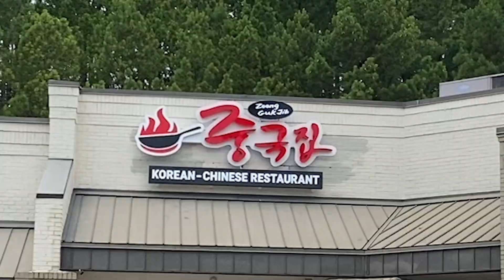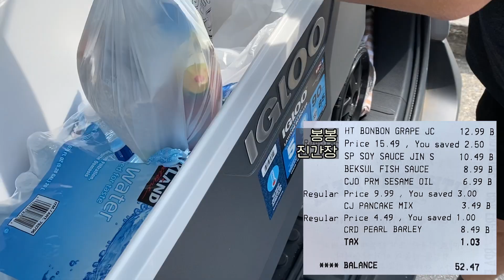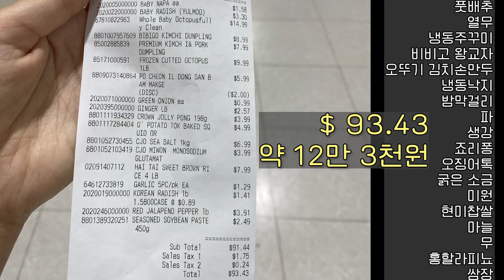이거 사려면 3시간 운전해야함, 애틀랜타 마트 세 군데 장보고 김치 담그기 Grocery shopping in Atlanta's Koreatown, Making Kimchi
로드트립 마무리는 역시 애틀랜타 한인타운! 🍉
난생 처음 김치를 담가봤어요ㅎㅎ

[영상에 나온 음식]
열무김치

Road trip conclusion is definitely Atlanta's Korean Town! 🍉
I tried making kimchi for the first time in my life, hehe.

[Foods featured in the video]
Young radish kimchi